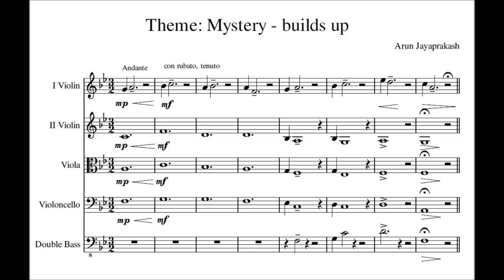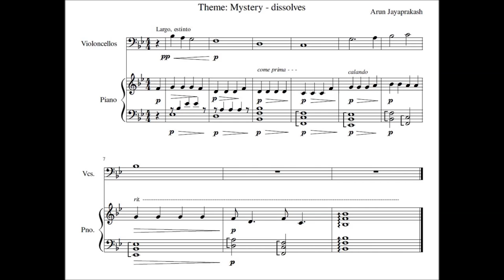Music Theme: Mystery - MIDI mock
Strings Orchestra  - MIDI Mock test